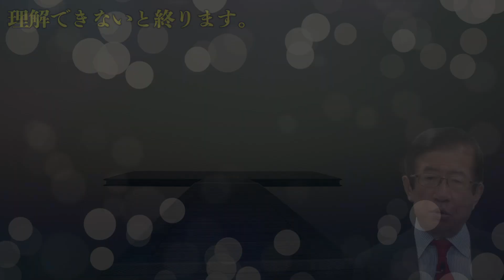【武田邦彦】この事が理解できないと、これからの社会で生きていけないかもしれません！